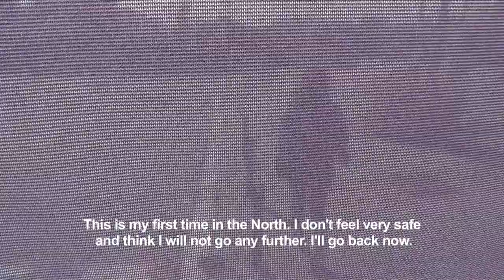My divided city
OneMinutesJr video produced by Albulena Kerleshi (20) from Kosovo at a video workshop in Pristina (October 2013)